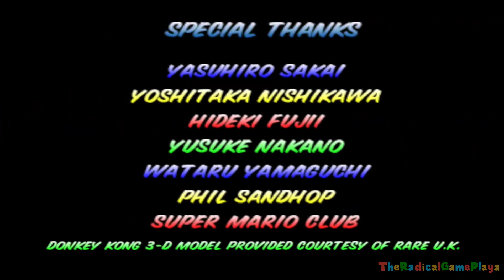Mario Kart 64 - Rainbow Road (150cc)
A Walkthrough Going Through The Final Track In Mario Kart 64 Rainbow Road At 150cc.

I Will Be Posting Videos Monday-Friday 2 Videos A Day.